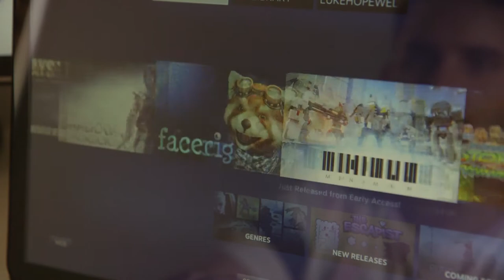Gaming On A Laptop: The Specs That Matter Most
Want to pick up a laptop just for playing games? Here's what to look out for.